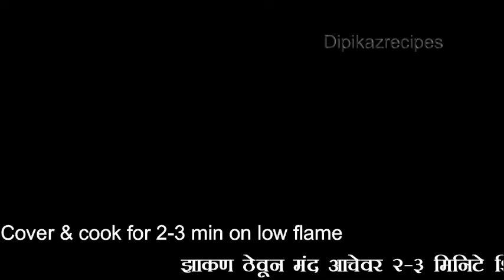भोगीची पारंपारिक पद्धतीची भाजी |Bhogichi Bhaji | Sankrant Recipes | Mixed Vegetable Masala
Hi friends,
Welcome in Dipkazrecipes​.
👉👉भोगीची पारंपारिक पद्धतीची भाजी |Bhogichi Bhaji   👌👌
                I hope you enjoyed this recipe.
Try this recipe & share your feedback in COMMENTS below.
Coming soon with a new Recipe till then Eat healthy & stay healthy.